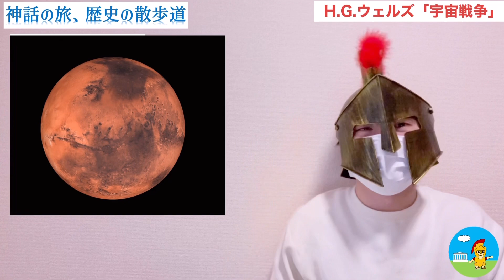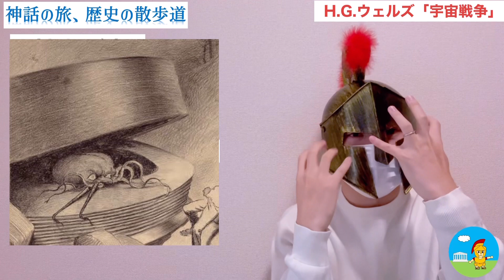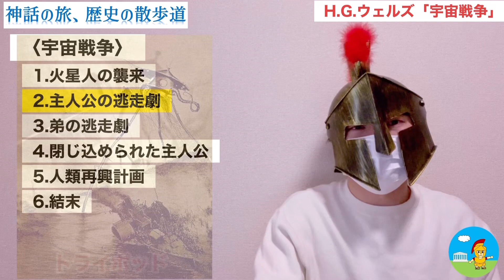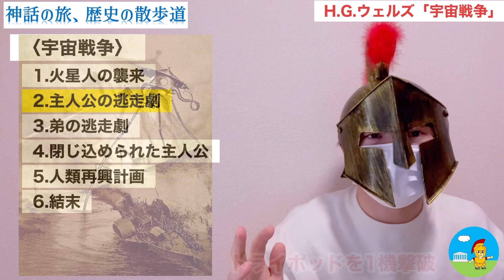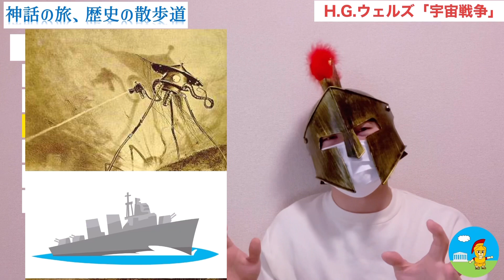恐怖！火星人の襲来！ H.G.ウェルズ 宇宙戦争〜前編〜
ある日地球にやってきた円筒形の落下物。
なんとそれは火星人の乗り物だった。
地球人よりも優れた知能と技術を有する火星人は、圧倒的な力で地球を蹂躙していく…

SFの父として名高いH.G.ウェルズの "宇宙戦争"を前後編でご紹介します。

　　　　　写真AC
　　　　　イラストAC

宇宙関連の動画はこちら！

‹参考文献›

『宇宙戦争』　H.G.ウェルズ著　Haruka Tsubota訳（2022年／オープンシェルフパブリッシング）